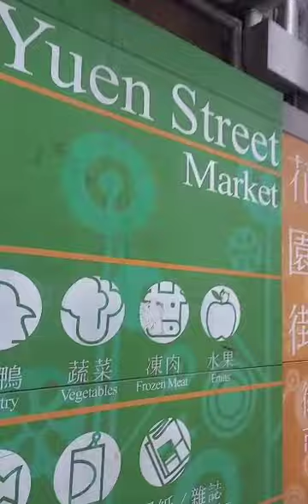everyday life in hk🤗🤗🤗